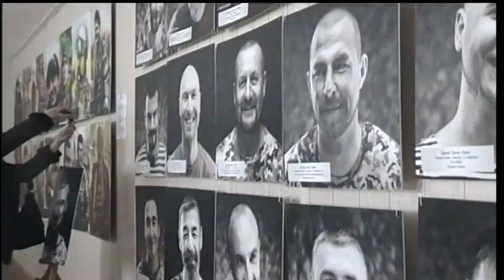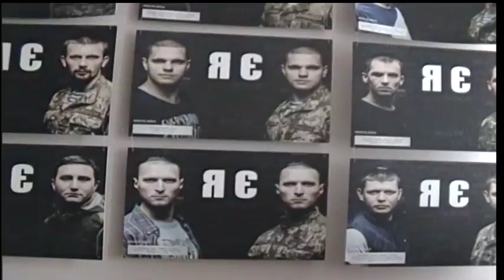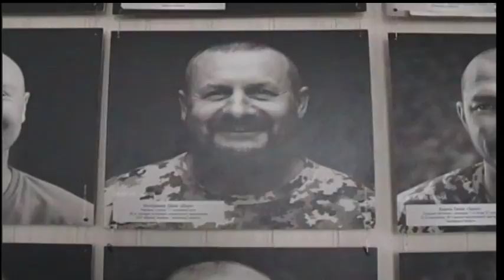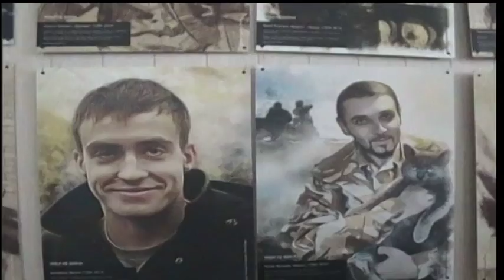Фотовыставка, посвященная бойцам АТО в г. Запорожье 03-2017